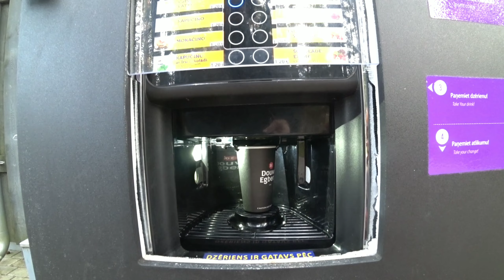Латвия, некому работать🤔 Все закрыто - цены теже🙄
В этом влоге:
Первая поездка всей семьей😏
Природный парк Тервете🤗